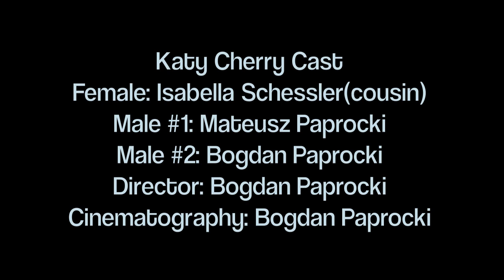Katy Cherry 720p